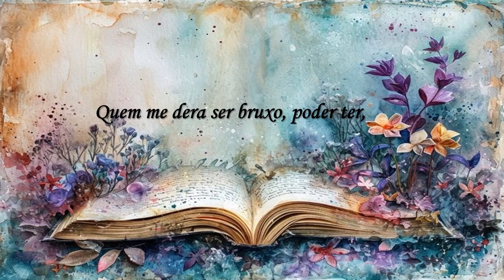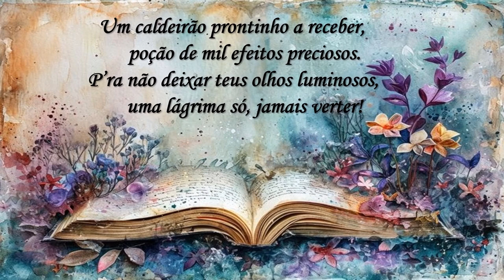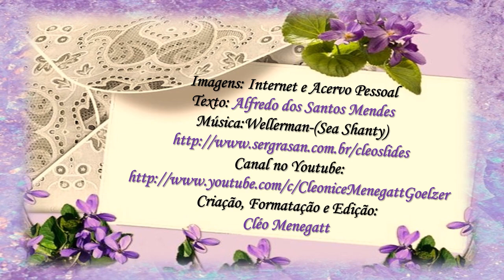Feitiçaria Alfredo dos Santos Mendes C M new